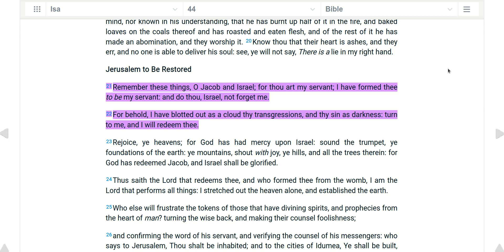03 31 Scripture Isaiah 44:21, 22